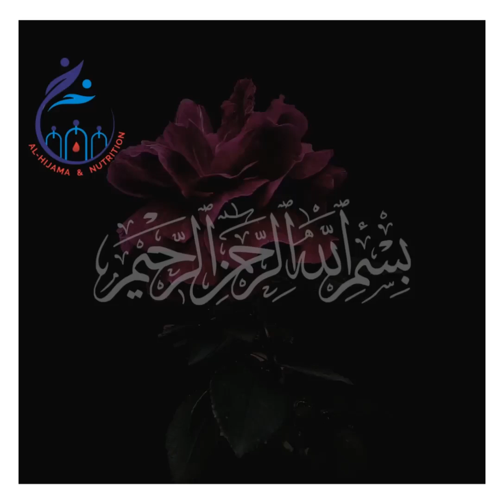شہد کے استعمال کے بہترین صحت بخش طریقے- How to use Honey for Different diseases ڈاکٹر یاسر صدیق UK